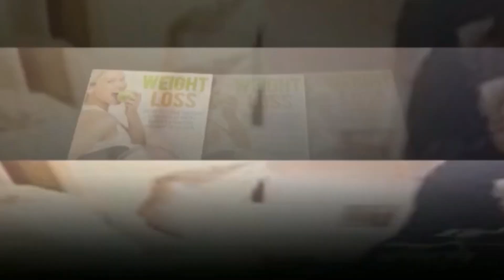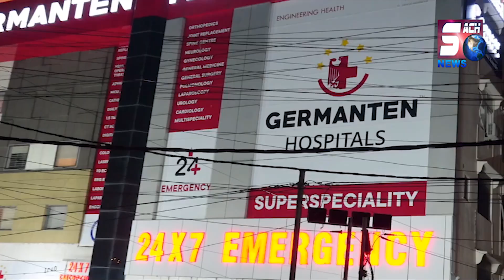Bonalu Festival Ko Lekar Police Ki Meeting | Naseer Garden Shamsheer Gunj | South Zone DCP